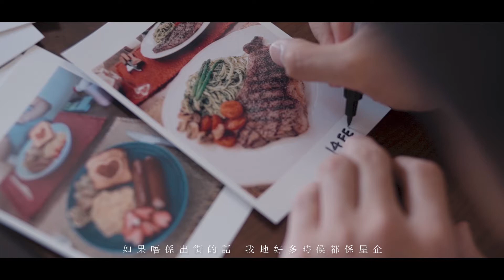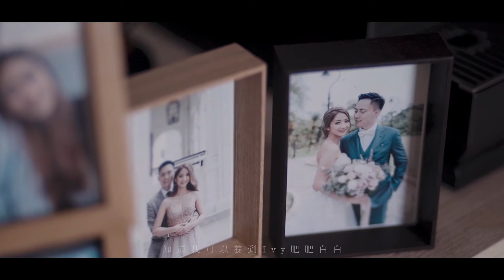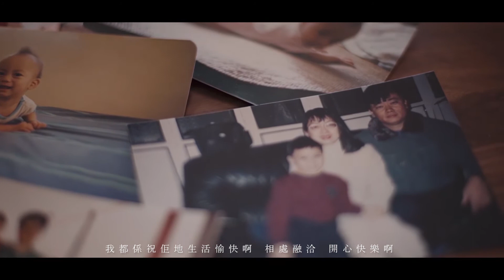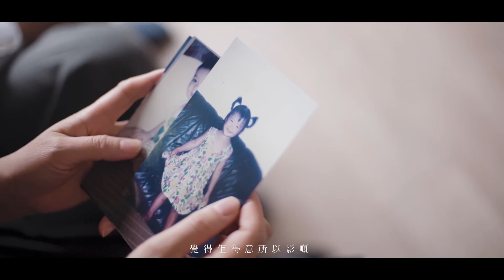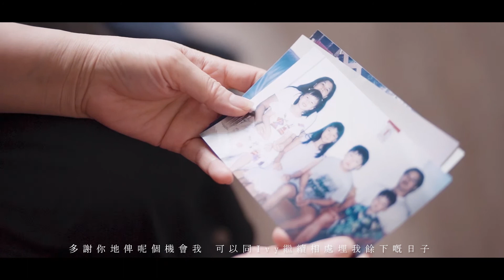Hong Kong wedding concept video